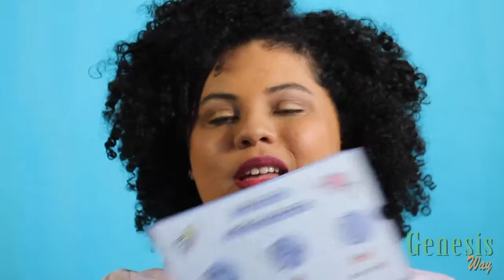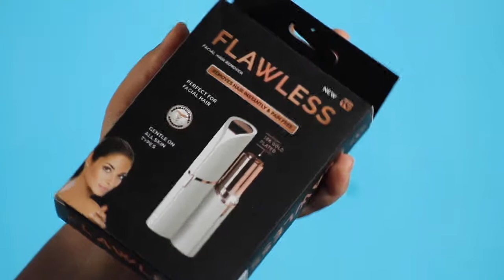Why Babebox by Focallure is cancelled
I know what you are thinking. Their last one was bad so why another one? Well they made me! But check the video and you can be the judge! (March Box)

0:20 My exprience
6:09 Unboxing
10:37 Prices

Let me know your experience

What do you want to see on my channel?